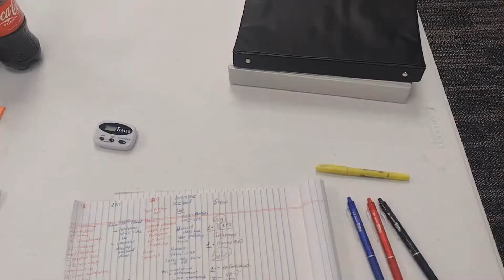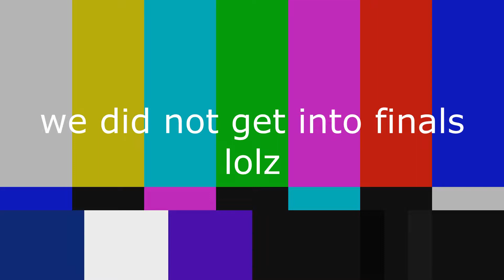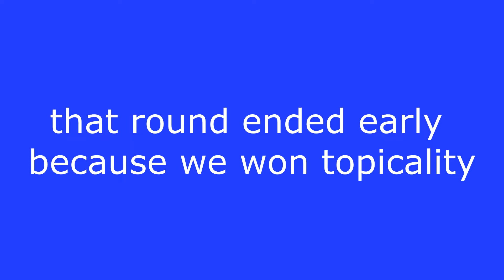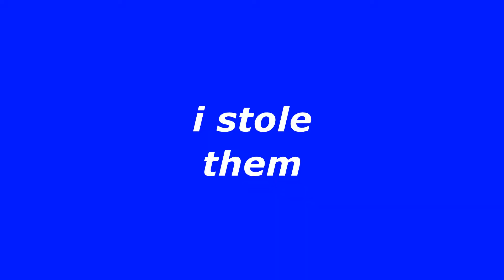my BEST speech & debate tournament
second speech & debate tournament of the 2022 season!
This was a fun one. Great rounds, great speeches, great weather, great people.